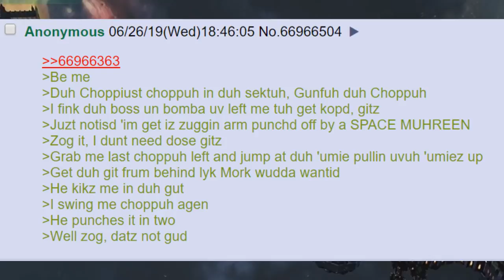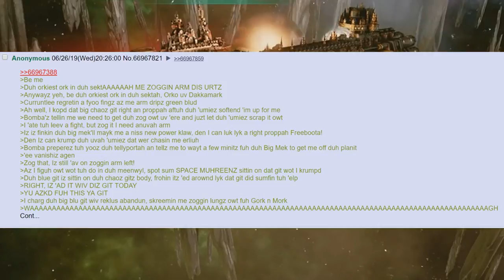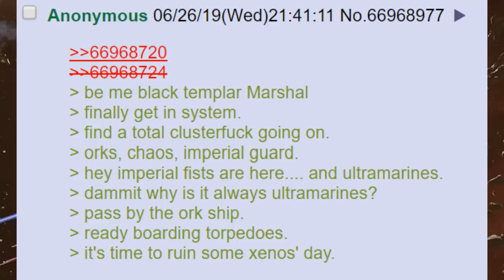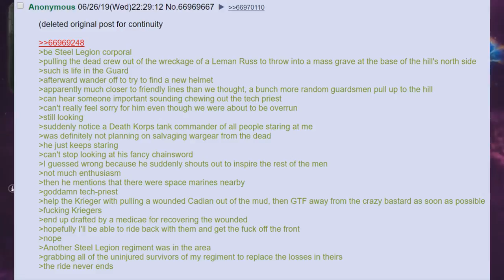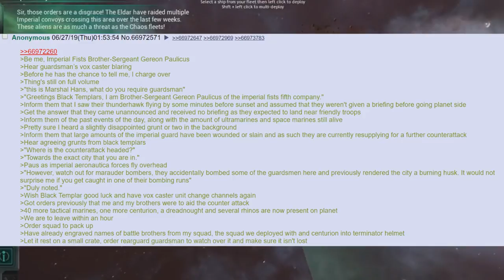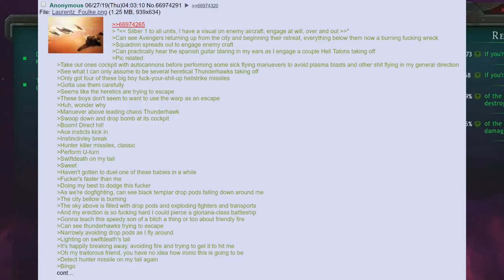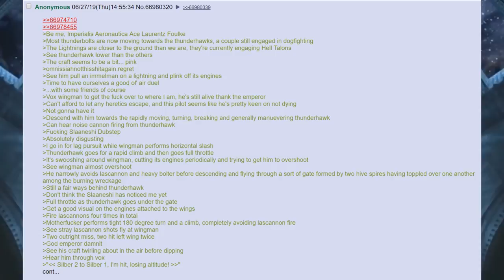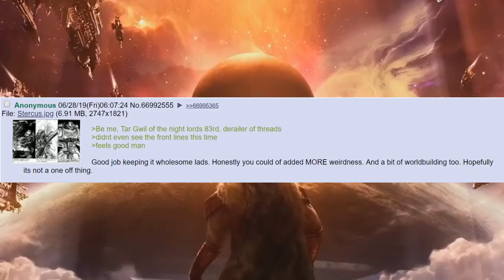/B/est of /tg/ 🍀 The Ultra Smurf Incursion #4 The End